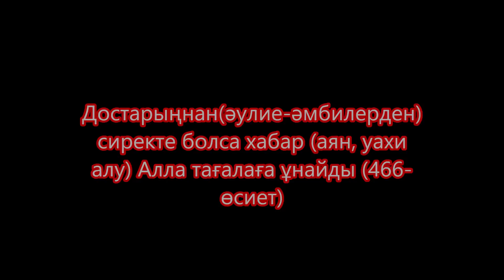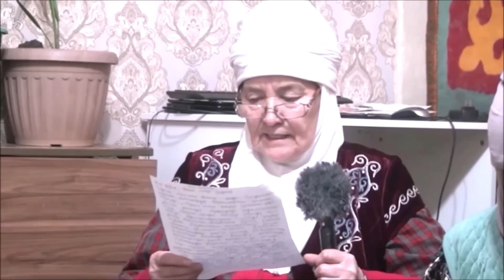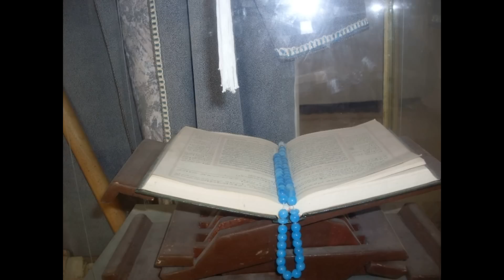Жанармайда жарылыс Қазанбастар Арапта қар шығын Ақшта ереуіл Қымбатшылық Жылуға сын Жұмыртқандан құр